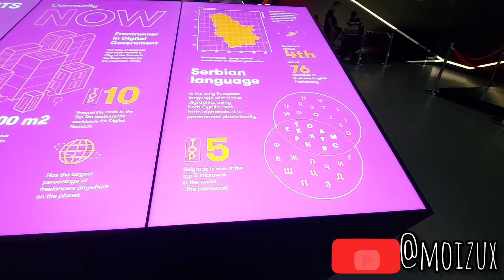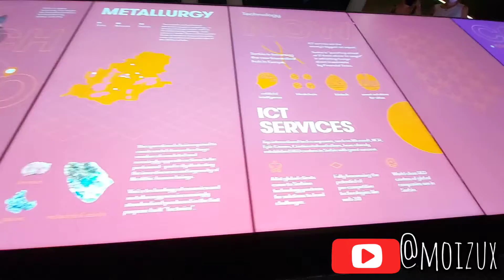SERBIA PAVILION DUBAI EXPO 2020